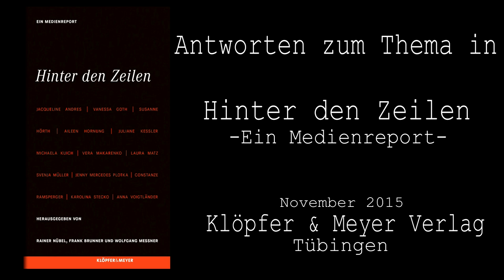Buchtrailer: "Hinter den Zeilen. Ein Medienreport"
Dreizehn Studentinnen der Tübinger Medienwissenschaft haben Medienmachern in die Karten geschaut und schlüpfen selbst in die Rolle von Journalisten. Sie durchleuchten die Mechanismen der Branche. Sie reisten quer durch Deutschland, sprachen mit Fernseh- und Magazinjournalisten, Korrespondenten, Tageszeitungsredakteuren und auch Fotografen. Sie interviewten Justiz-und Medienopfer, befragten Kommunikationsspezialisten, Blogger, Psychologen, Rechtsanwälte – und auch Geldwäschexperten. „Hinter den Zeilen“ - ein spannendes Hintergrundsbuch für alle, die in Zeiten des Mißtrauens und der Undurchsichtigkeit mehr über die Medienbranche wissen wollen. Mit einem Nachwort von Bernhard Pörksen.

Die Autorinnen: Jacqueline Andres, Vanessa Goth, Aileen Hornung, Susanne Hörth, Juliane Kessler, Michaela Kuich, Vera Makarenko, Laura Matz, Svenja Müller, Jenny Mercedes Plotka, Constanze Ramsperger, Karolina Stecko, Anna Voigtländer.

Die Herausgeber:
Rainer Nübel, Jahrgang 1959, ist Mitglied der Reportageagentur "Zeitenspiegel" und Mitarbeiter des Magazins "stern". Co-Autor mehrerer Sachbücher, darunter "'Wir können alles‹. Filz, Korruption & Kumpanei im Musterländle" bei Klöpfer & Meyer.
Frank Brunner, Jahrgang1972, arbeitet bei der Reportageagentur Zeitenspiegel und im Büro des Magazins Stern in Baden-Württemberg. Mitautor der Reportage-Sammlung "Geheimsache NSU" und Dozent an der Reportageschule "Günter Dahl" in Reutlingen.
Wolfgang Messner, seit 2002 Korrespondent der "Stuttgarter Zeitung" für die Region Bodensee und Oberschwaben.

Das Buch:
Frank Brunner, Wolfgang Messner, Rainer Nübel (Hg.): Hinter den Zeilen. Ein Medienreport
2015, Klöpfer & Meyer Verlag, Tübingen
240 Seiten, geb. mit Schutzumschlag
ISBN 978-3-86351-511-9, Euro (D) 20,- / (A) 20,60
e-book ISBN: 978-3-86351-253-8, 14,99 Euro